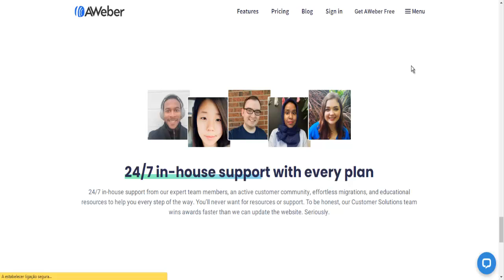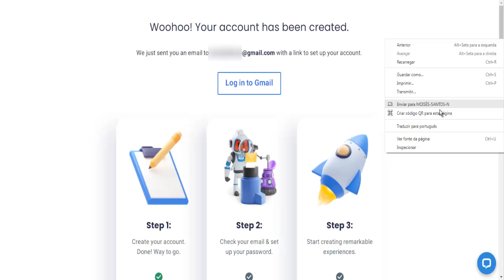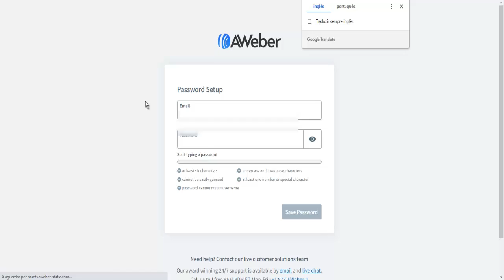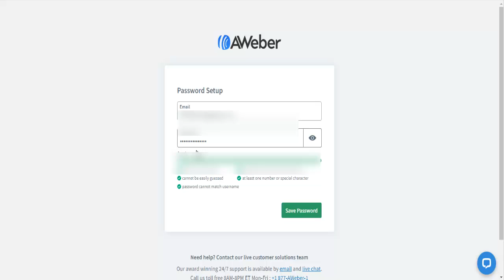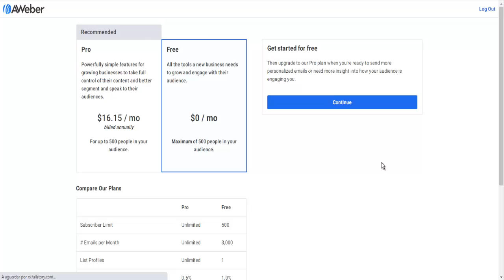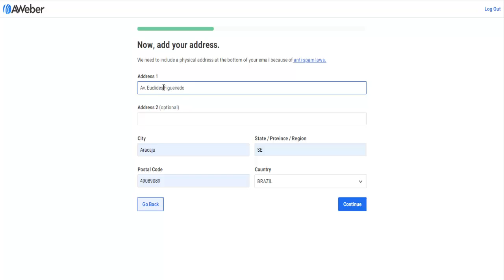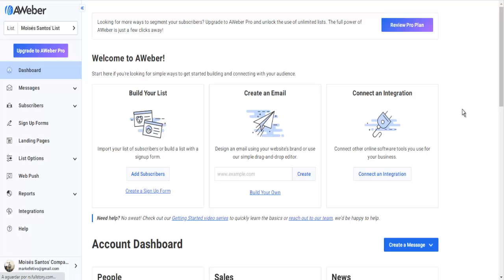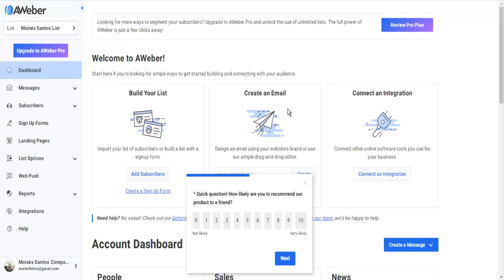Aula 01 - Contratando Autoresponder Profissional de GRAÇA.